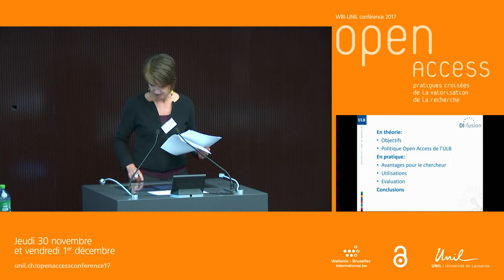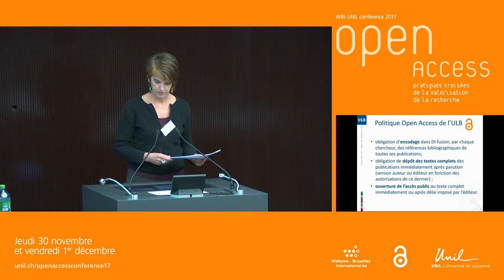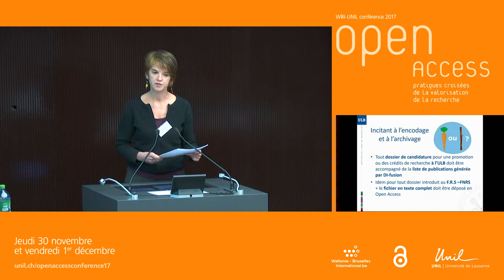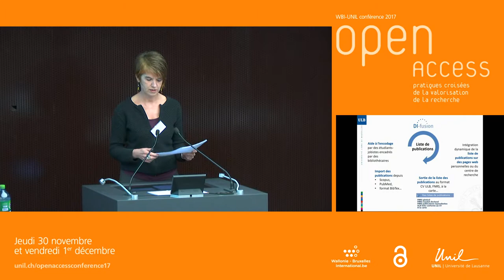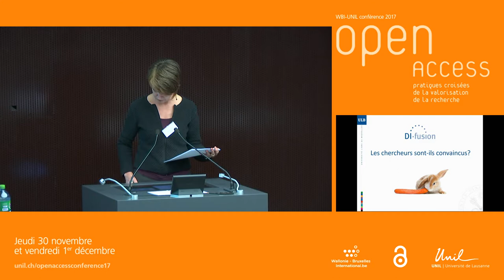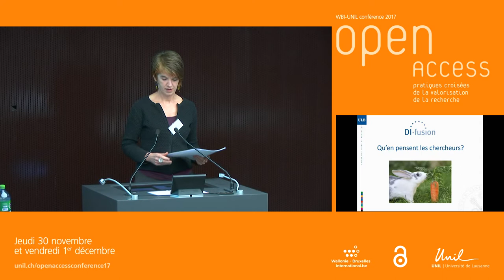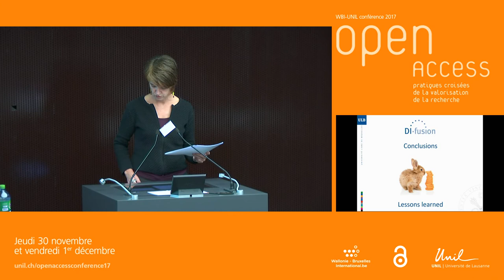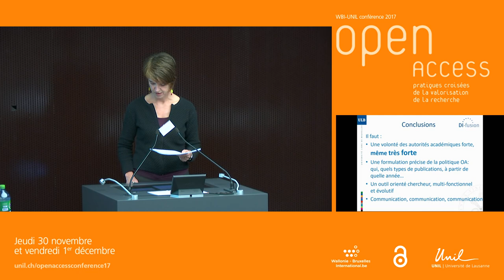Université Libre de Bruxelles-Di-fusion – WBI-UNIL Conférence Open Access 2017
Françoise Vandooren (attachée à la Direction, Bibliothèque de l’ULB)

English below

English